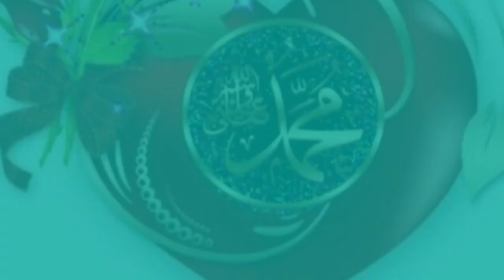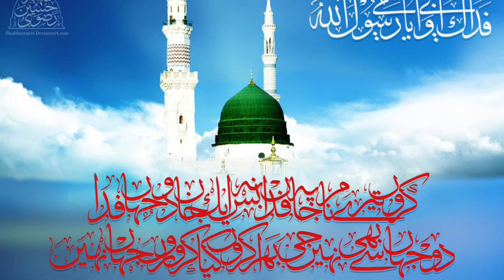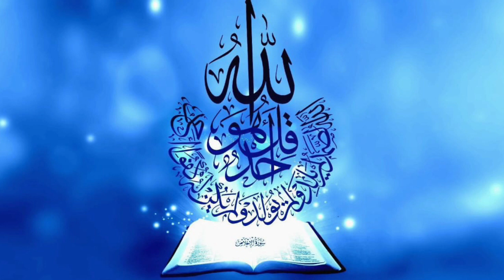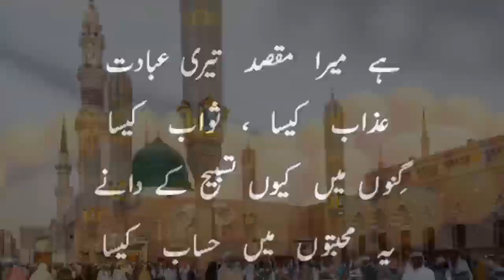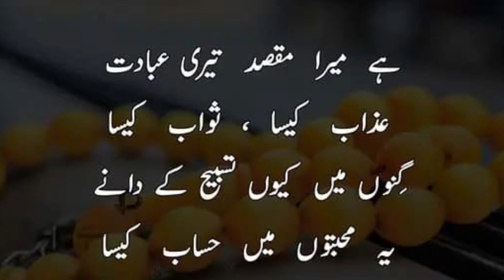Surahe Yaseen with inspiring Urdu translation very good Racitataion